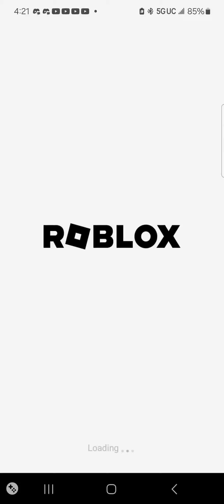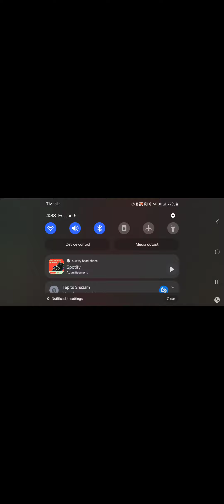at DFW AIRPORT 🛫